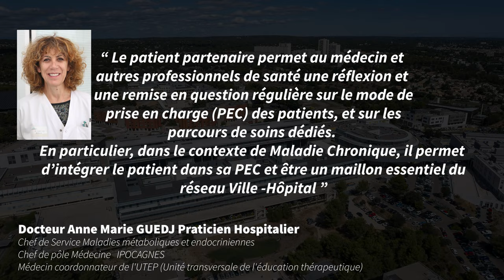TRAVAIL EN ÉQUIPE, MOTEUR DE LA QUALITÉ DES SOINS ?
Retour d’expérience :
Un patient partenaire intégré à l’équipe de la Direction Qualité et Gestion des Risques – CHU de NÎMES